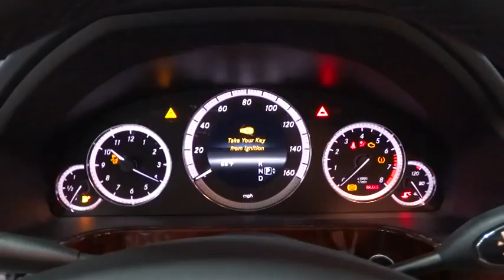2013 Mercedes-Benz E-Class Rockville Centre, Nassau, Long Island, New York, Queens, NY 2923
2013 Mercedes-Benz E-Class
2013 Mercedes-Benz E-Class E350 Sport - Stock#: 2923 - VIN#: WDDHF8JB7DA708087

Looking for a clean, well-cared for 2013 Mercedes-Benz E-Class? This is it. This Mercedes-Benz includes:  SPLIT-FOLDING REAR SEATS PREMIUM 1 PKG  *Note - For third party subscriptions or services, please contact the dealer for more information.*  This vehicle is loaded with great features, plus it comes with the peace of mind of the CARFAX BuyBack Guarantee. This is a Certified Pre-owned vehicle, so you can feel rest assured that it has been meticulously inspected from top to bottom. Quality and prestige abound with this Mercedes-Benz E-Class. Navigate through all the icky weather with ease in this AWD-equipped E-Class, and even get non-stop traction for your non-stop lifestyle! In addition to the amazing traction control, you may even qualify for an insurance reduction with this AWD vehicle. Marked by excellent quality and features with unmistakable refined leather interior that added value and class to the Mercedes-Benz E-Class More information about the 2013 Mercedes-Benz E-Class: The E-Class offers a wide range of models that are each quite different, yet they each have plush cabins, some of the world's best safety innovations and a reputation like no other. All of the E-Class models also have great ride quality and a relatively quiet interior--even the Cabriolet (convertible). The E63 AMG performance model, packs a wallop of performance in an otherwise somewhat staid luxury package. There's also a choice between two green models--a diesel or a hybrid--which in itself makes this lineup a standout. Interesting features of this model are available wagon body style, fuel-sipping BlueTEC diesel engine available, and A world-wide symbol of refinement, class and style